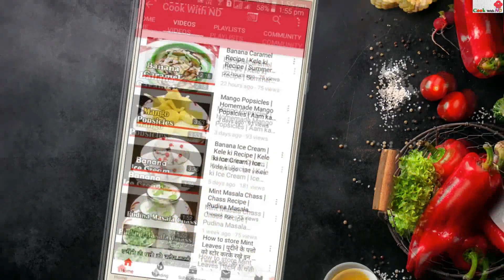खास टिप्स के साथ बनाये पालक मसाला पूरी | Palak Masala Puri | Puri Recipe | CookwithND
Hello friends aaj maine banaya hai bahut hi tasty palak puri recipe khane mai bahut hi acha lagta hai puri ke sath palak ka taste alag or bahut hi acha taste lagta hai aap puri ko garama garam serve karen sabji, daal ya chutney or thandi meethi dahi ke sath bahut hi acha lagta hai aap breakfast ke liye bhi bana sakte hai to jarur banaye palak puri or mere video ko like, comment or share karen or haan mere channel cookwithnd ko subscribe karna na bhule.

Ingredients for Palak Masala Puri –
Spinach Half bunch – Palak
Green masala with boiled spinach –
Coriander Leaves – hara dhaniya
2 green chilies – hari mirch
1 clove garlic – lehsun
Ginger small piece – Adrak
¼ tsp Cumin seeds – jeera
2 tsp water – pani
Make dough –
150gm Wheat flour – Gehun ka atta
Salt to taste – namak
2 pinch of turmeric powder – haldi
1/3 tsp Coriander powder – dhaniya powder
¼ tsp Chat masala
2 pinches of Carrom seeds – Ajwain
2 tsp Water – pani
½ tsp oil – tel